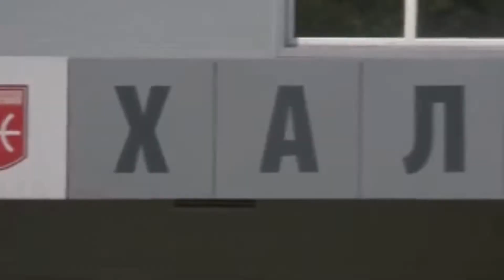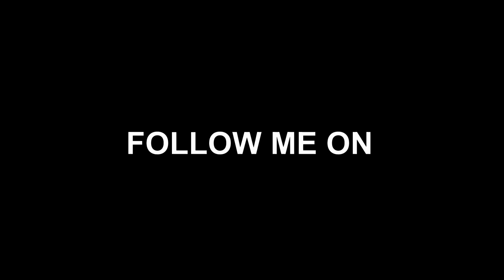Radovan Markovic i BTC